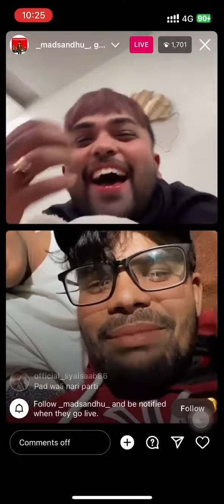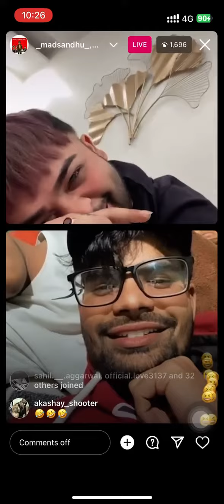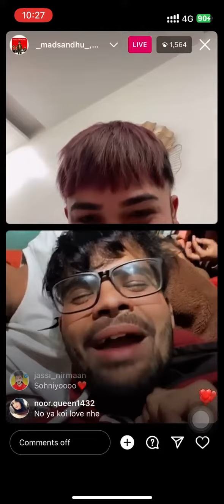GOLLA LIVE WITH MAD SANDHU 😂😂😂 FIGHT